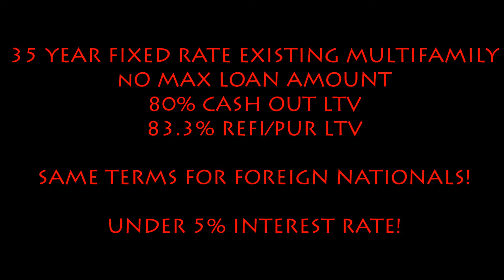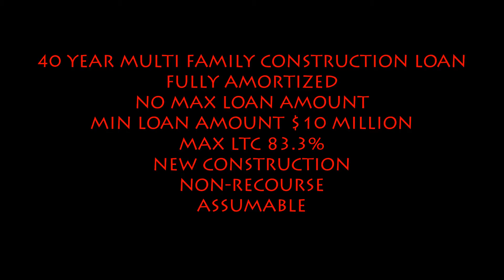Fully Amortized MultiFamily Construction Loans call Blackstone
Blackstone Bancorp

Programs:

35 Year fixed rate under 5%
83% LTV

40 Year multifamily construction loan
Fully amortized
New Construction
Non-Recourse
Assumable

3 Year fixed rates
30 Year fully amortized
Prime+ 4%